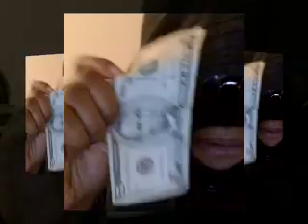John Legend - When I Used To Love You (Comedy Cover)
Lyrics:

Holla holla holla
holla holla holla

Maybe, it's me, maybe I bore you
A No no, it's my fault, 'cause I can't afford you
Maybe baby, puffy, Jay Z
would all be better for you
'Cause all I can do is love you

Baby when I used to love you
I went through the fire for you, did anything you asked me to
But I'm tired of living this lie
It's getting harder to justify
Realized that I just don't love u
Not like I used to

Holla holla holla
holla holla holla

Now, maybe, I should rob somebody
So we could, live like Whitney and Bobby
It's probably my fault, my bad, my loss
But you are, above cost
'Cause all I could do was love you

Baby when I used to love you, there's nothing that I wouldn't do
Realized that I just don't love you

Holla holla holla
Holla holla holla

Now, do you remember when I used to love you
Baby no not any more, love you
Ooohhhh, I loved you
And you're gonna miss me now yeah

I went through the fire for u, and I'm not gonna play the fool
No I can't live this life, and I can't justify, and I can't make you my wife
Cos I don't love you
Not like I used to do